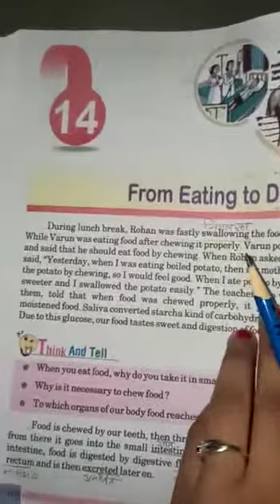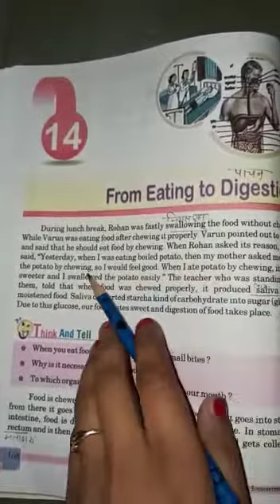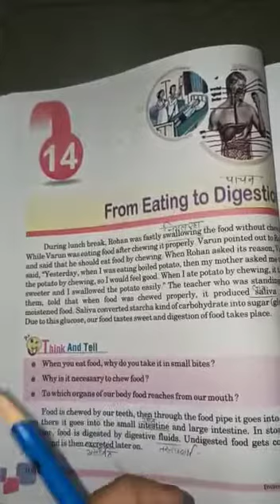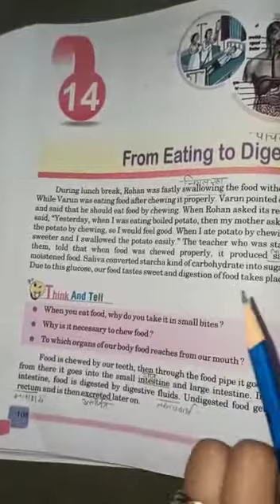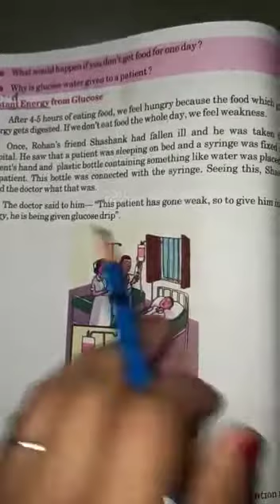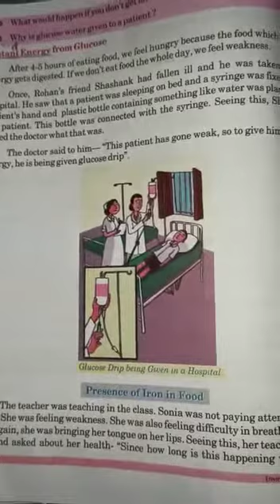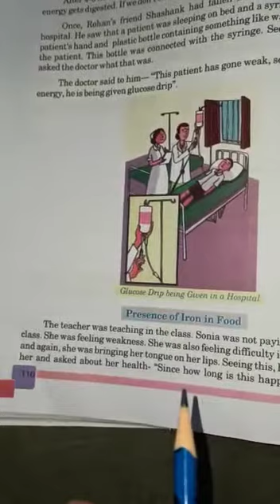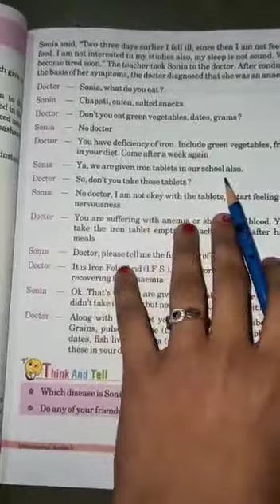Class 5th Evs Chapter-14 Reading Part-1